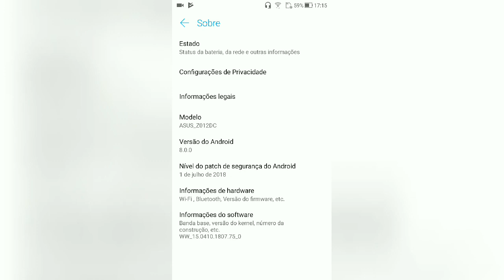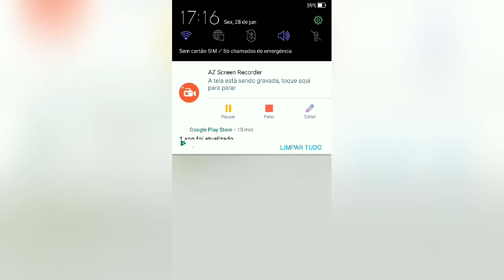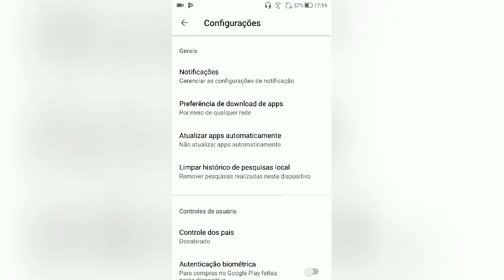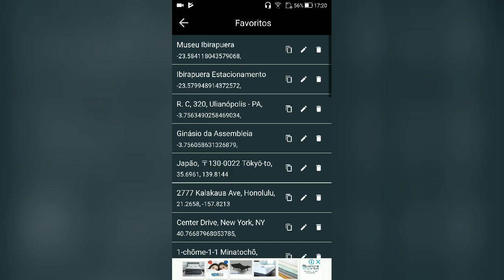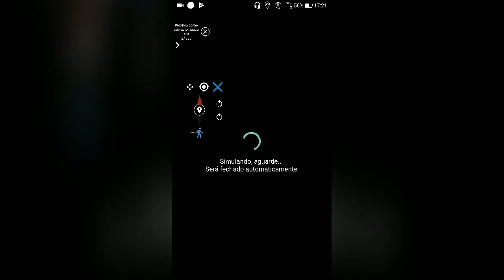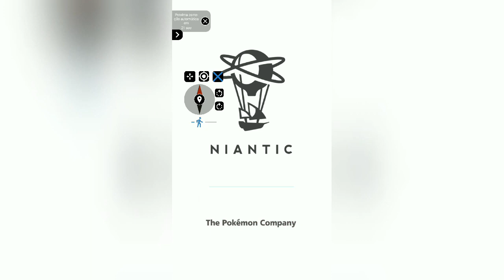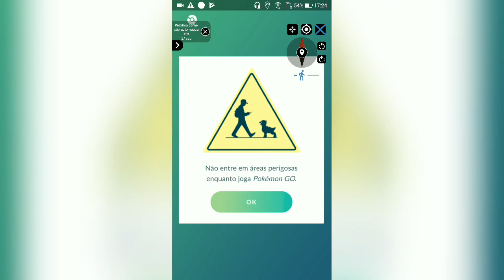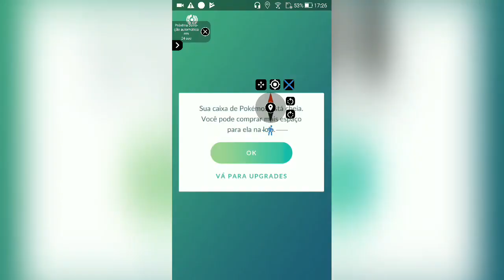POKÉMON GO - SEM VMOS? CONHEÇA O MELHOR CELULAR PRA FLY GPS, ESSE EU USO E RECOMENDO!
SEJAM BEM VINDOS AO CANAL PROFESSOR.

E aí galera, sem VMOS, a galera tá ficando doida e você que não quer fazer root no celular, tem um celular que hoje tá barato pra comprar e que você pode usar o FGL PRÓ tranquilo nele. O ZenFone 3, já tem todas as características prontas pra você usar o Fly no Pokémon Go.